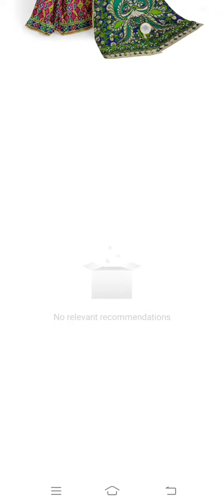_Mangalagiri Kalamkari Cotton Sarees_* 890+$ 8919916834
🥳 *_Mangalagiri Kalamkari Cotton Sarees_* 🥳

😘Blouse:Self Design Printed Blouse

😘Body:Saree Body With All Over Natural Kalamkari Work

😘Border:Kalamkari Work Border

😘Pallu:Beautiful Contrast Colour Kalamkari Design Pallu.